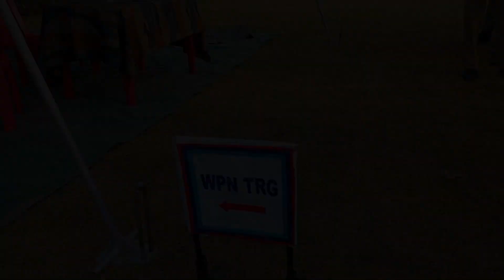NCC "C" Certificate Exam | NCC Vlog | SUO Chumki Shill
Hey guys this is senior under officer chumki shill , this video is all about NCC "C" Certificate Exam    . I Tried my best to show each and every activities that was held throughout the exam which includes Weapon Training , Field Craft & Battle Craft , Written Exam , Map Reading , Communication . I hope this video  will be helpful and informative to make you know all about " C " Certificate Exam .